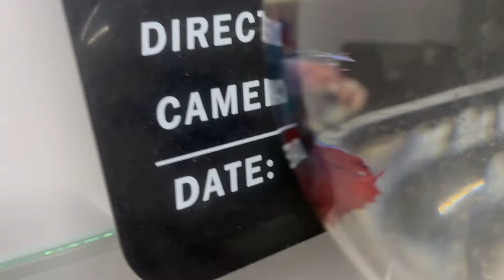My maternity photoshoot day || Sravs Lively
Hello!!

This video is regarding my maternity photoshoot how it went and all other details.

Location :

KANDLAKOYA OXYGEN PARK & Aviary

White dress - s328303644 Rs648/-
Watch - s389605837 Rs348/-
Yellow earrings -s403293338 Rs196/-